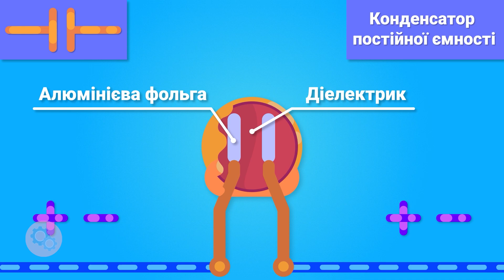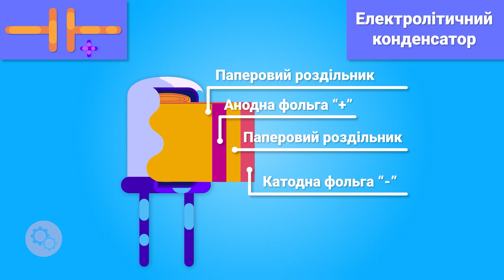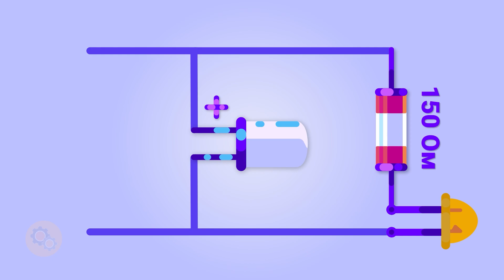Що Таке Конденсатор. Як Працює Конденсатор. Що Таке Ємність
Важливий електричний елемент в схемі, який здатний зберігати енергію і вирівнювати напругу в схемі, це конденсатор.
Конденсатор — це пасивний елемент, призначений для зберігання енергії в його електричному полі. Для постійного струму конденсатор має безкінечний опір а для змінного не має опору взагалі. Він складається з двох провідних пластин, розділених ізолятором (діелектриком). Пластини зазвичай являють собою алюмінієву фольгу.  Діелектриком часто є повітря, кераміка, папір, пластик або слюда.  Коли джерело напруги v підключено до конденсатора, він накопичує позитивний заряд q на одній пластині та негативний заряд –q на іншій. Заряди будуть рівні за величиною. Кількість накопиченого заряду пропорційна прикладеній напрузі. Головна властивість конденсатора це властивість накопичення електричного заряду – ємність. Це відношення накопиченого на обкладках заряду до напруги між обкладками. С=q/U. Полярність для такого конденсатора не важлива.
Давайте заглянемо в середину циліндричного конденсатора. Їх називають електролітичними, вони мають полярність і підключити їх в схему потрібно плюс до плюсу. Під захисними шарами конденсатора знаходиться рулон в якому загорнули анодну фольгу, паперовий роздільник (насичений електролітом) і катодна фольга накрита також паперовим роздільником.
Також існують змінні конденсатори, ємність яких можна змінювати.
Давайте на прикладі такої схеми, глянемо на роботу конденсатора. Опір резистора ми вирахували в відео про резистор. Коли батарейка підключаються в схему, світлодіод загораються не зразу а тоді, коли конденсатор буде повністю заряджений. Коли батарейку відімкнути з схеми, то конденсатор почне віддавати накопичену напругу через світлодіод і він почне плавно гаснути. І цей процес можна збільшувати, збільшуючи ємність конденсатора.